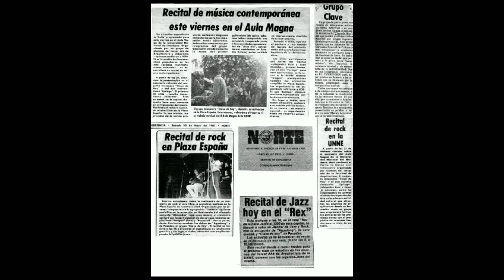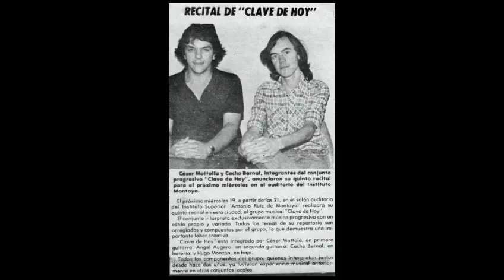clave de hoy Presentación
Video presentación para Conversatorio organizado por Extensión Universitaria de la FHyCS de la UNaM a través del Proyecto CINE Y ROCK

🎸Haciendo cosas raras, ciclo de Cine y Rock, invita al Charlatorio "Clave de Hoy: movimiento politico y cultural en la Posadas de los 70-80. Relatos y análisis de sus protagonistas".

🎤Participan: Claudio Fernando Díaz (semiólogo); Ángel Enrique Agüero  y Marcelo Larricq (antropólogos),  Miguel Ángel Antonio (sonidista) y Charly Godoy (músico-productor musical).

🎹Modera:  Sonia Liliana Vallejos (Licenciada en Música).

🪇Jueves 07/09 18:00 hs. en el SUM del Edificio Juan Figueredo, Colón 2368, 1° piso, Posadas